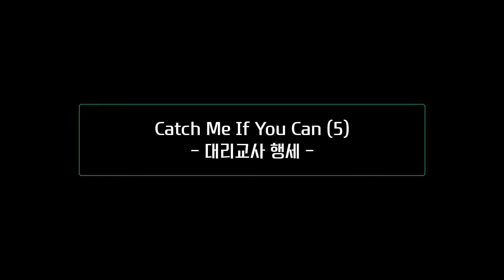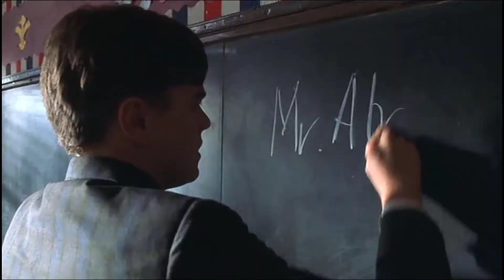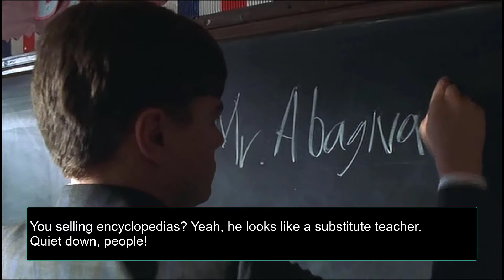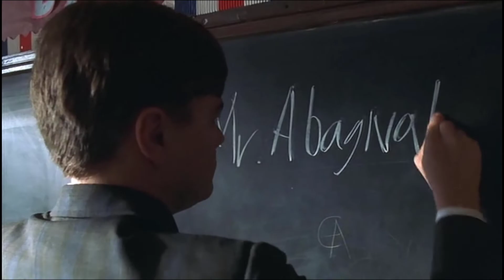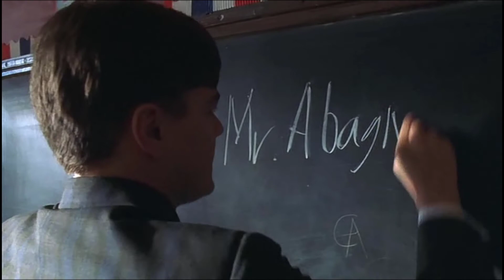Catch Me If You Can(5)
[5] 대리교사 행세

See that? It's just a school. No different than Westbourne.
Ma... you said you were going to quit.

Frankie, you don't have to wear the uniform here.
Why don't you take off your jacket? I'm used to it.

Excuse me. Oh, yes?
Do you know where room 17 French is?

You selling encyclopedias? Yeah, he looks like a substitute teacher.
Quiet down, people! My name is Mr. Abagnale!

Now, somebody please tell me where you left off in your textbooks.

Excuse me, people, if I need to ask again, I'm going to write up the entire class.
Take your seats!

Will you please open your textbooks to, uh, chapter eight
and we'll get started?

Brad, why don't you get up here in front of the class here and read conversation number five?

They sent for me. They said they needed a sub for Roberta. I came all the way from-from Dixon.
Well, uh, I always sub for Roberta. Excuse me, why aren't you reading?

I'll never come back to-to Bellarmine Jefferson again! You tell them not to call me! What do they think, it's easy for a woman my age and all the money that it costs to travel?
I tell you, they don't give a damn.